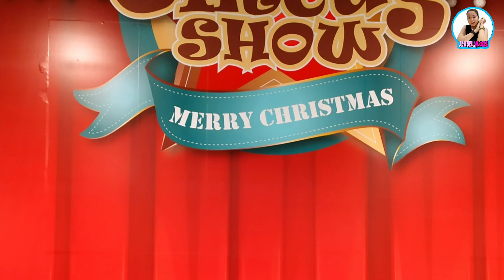TRAVEL VLOG SELFIE IS LIFE | MONTH OF DECEMBER2021 YEAR END.